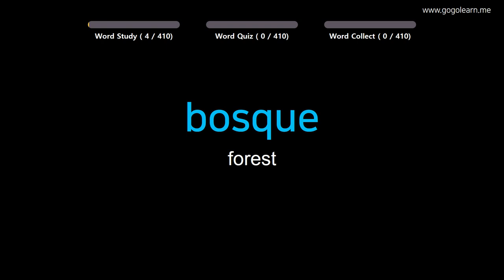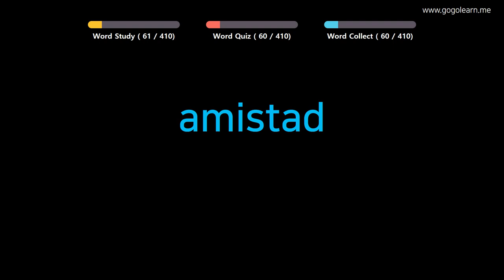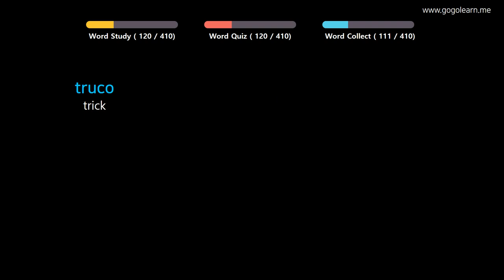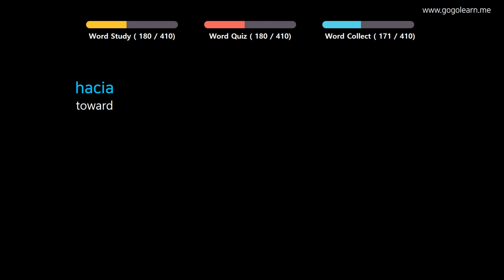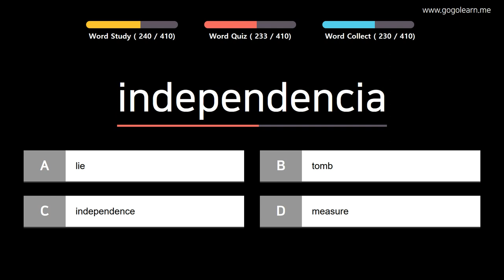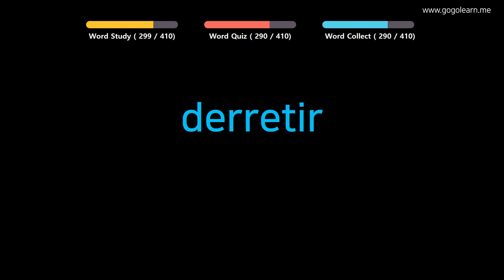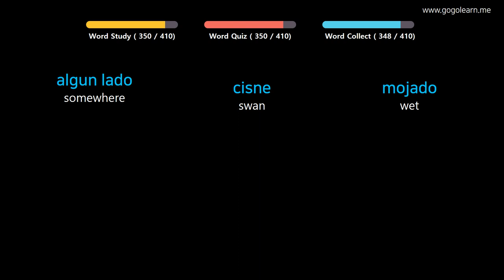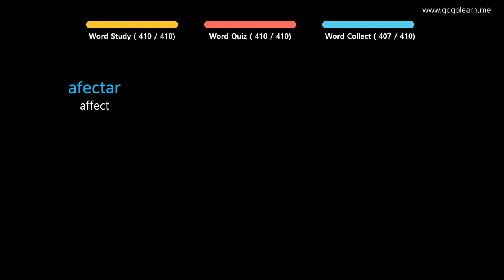Learn Spanish |Part 9: Spanish Vocabulary Crucial second | Golearn